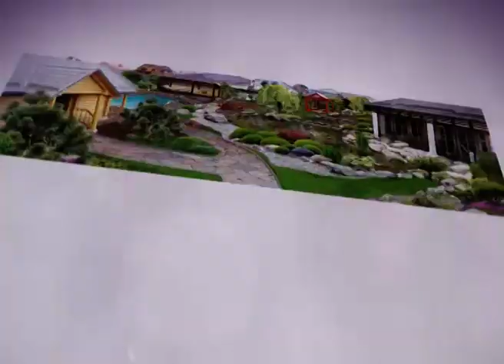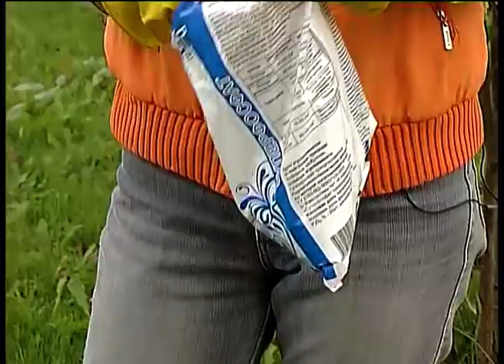Моя дача-67 (21.10.15)